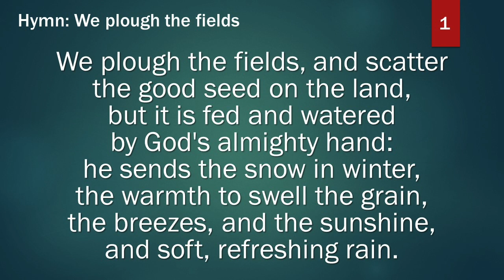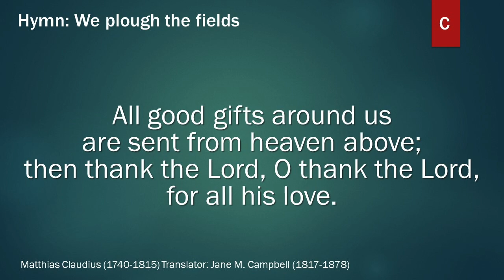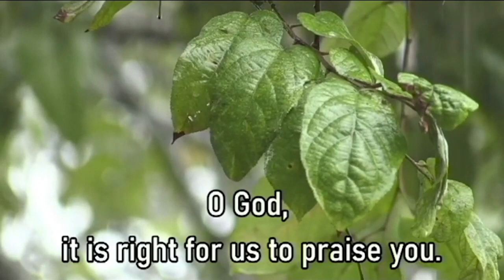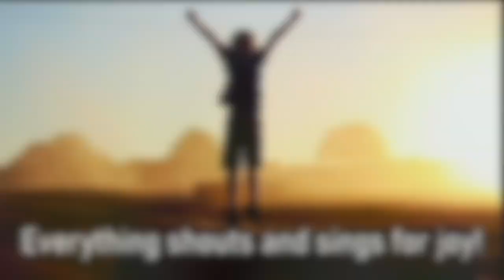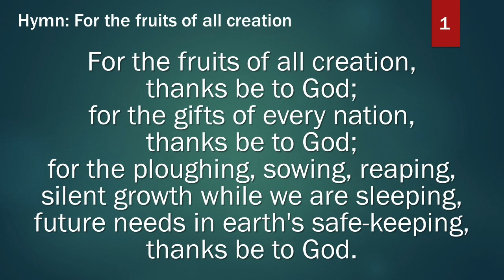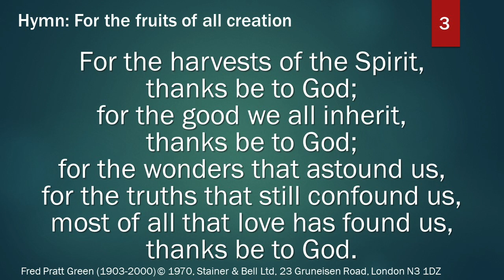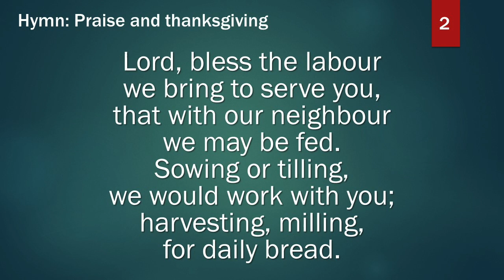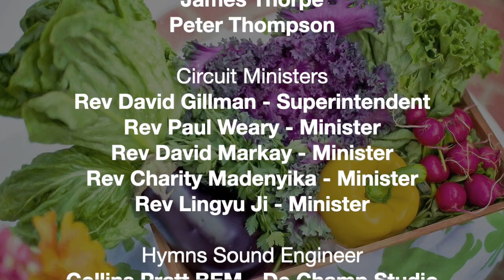Southwark and Deptford Circuit Harvest Festival Worship Service on Sunday 4th October 2020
Worship service from Southwark and Deptford Circuit